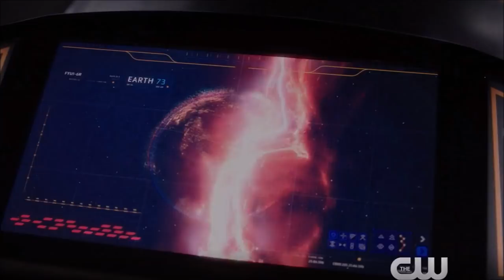Crisis on Infinite Earths Supergirl Trailer - Green Arrow DEATH Scene & Earth 38 Destroyed!?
HOLY SHIT!!! 6 New trailers for CRISIS! We breakdown 3 of them, 3 more (THE FLASH, BATWOMAN AND BLACK LIGHTNING) trailer videos tomorrow!